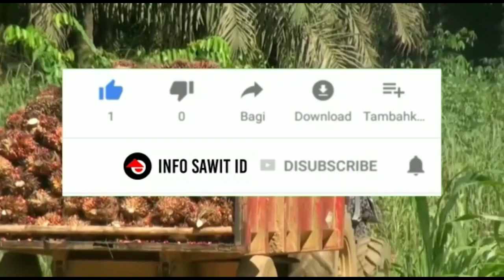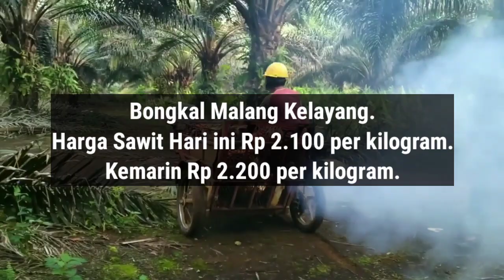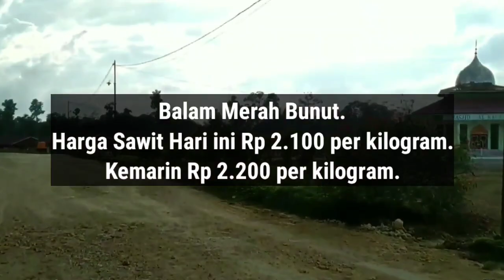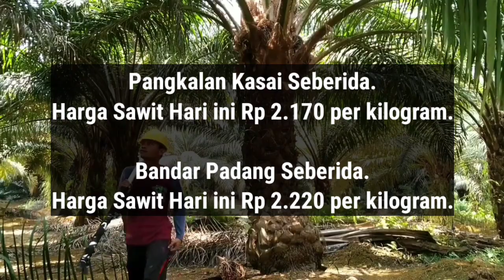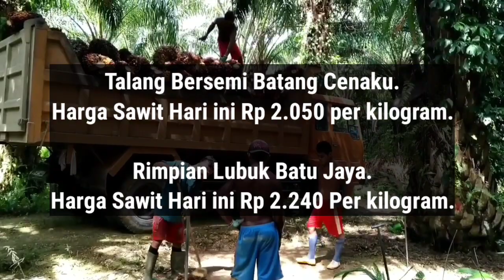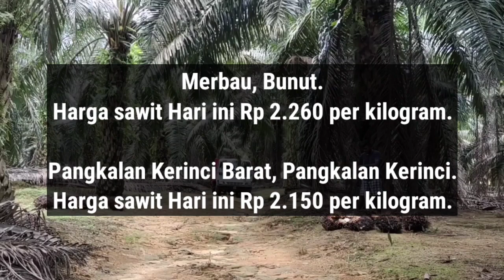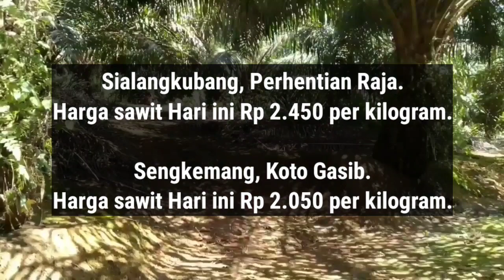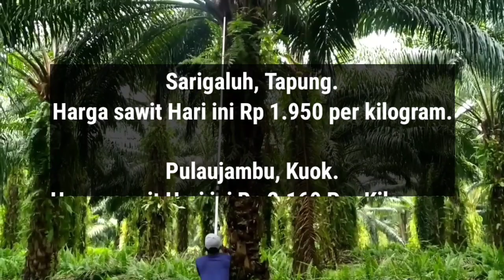Berita Harga Sawit Hari Ini Di Riau - Harga Sawit Hari Ini Part 205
Berikut Ini adalah berita harga sawit hari ini di Riau Berdasarkan Harga Pembelian Ram, Jum'at jam 12 Siang 18 November 2022.

Pematang Reba Rengat Barat.

Karyaindah, Tapung.

Lenggadai Hilir, Rimba Melintang.

Bukit Agung, Kerinci Kanan.

Betung Pangkalan Kuras.

Labuhan Tangga Hilir, Bangko.

Bagan Laguh, Bunut.

Pangkalan Bunut, Bunut.

Pagarantapah, Pagaran Tapah Darussalam.

Rambahsamo Barat, Rambah Samo.

Tambusai Tengah, Tambusai.

Langgadai Hulu, Rimba Melintang.